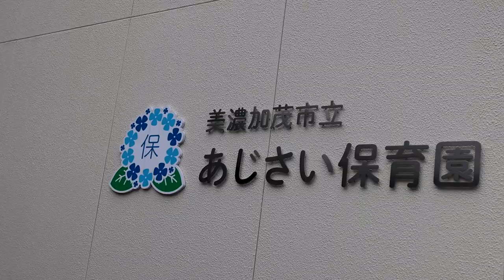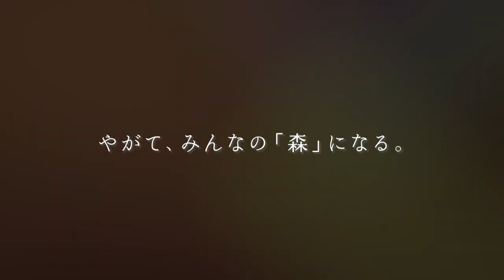みんなで作る園庭／あじさい保育園【2023NOV】